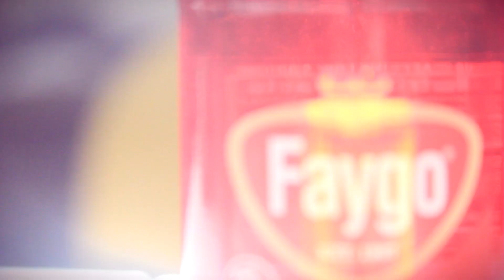"Everybody Get Along Today" A Celebration of Detroit History | Faygo Redpop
As the culmination of our music unit exploring sound we decided to celebrate a Detroit Legacy; Faygo Redpop. This original piece features organic recorded sounds such as fizz, slurps, cracks, and crunches. The beat is made from pounding on a table, tapping a package of tic-tacs and eating Pringles. "Everybody get along Today" is topped off by the beautiful Detroit soul of the saxophone and keyboard. True Detroit kids drink real Detroit Pop.